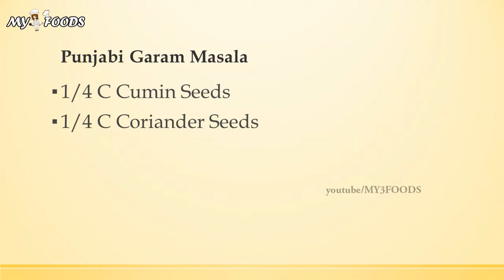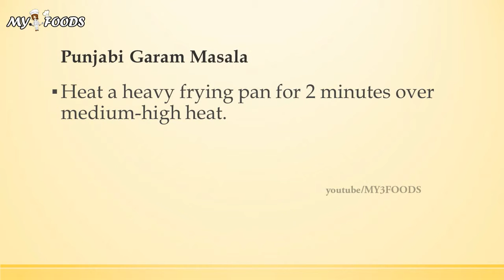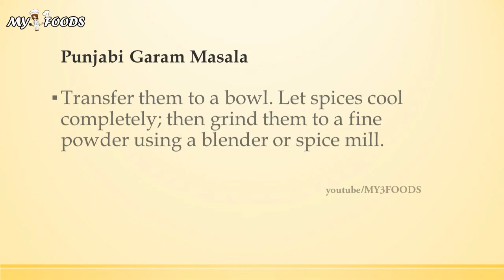Punjabi Garam Masala